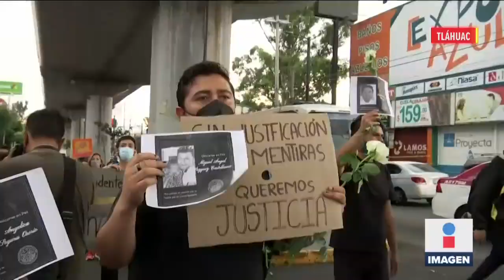Exigen justicia por la muerte de las víctimas de la Línea 12 del Metro | Noticias con Ciro Gómez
Exigen justicia por la muerte de las víctimas de la Línea 12 del Metro. Así fue la manifestación sobre la avenida Tláhuac hasta la estación Olivos.